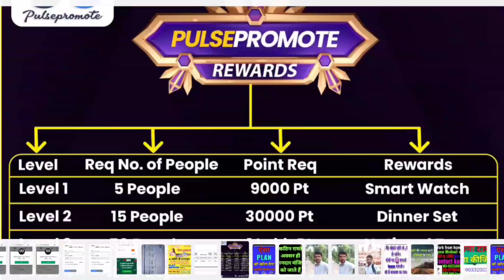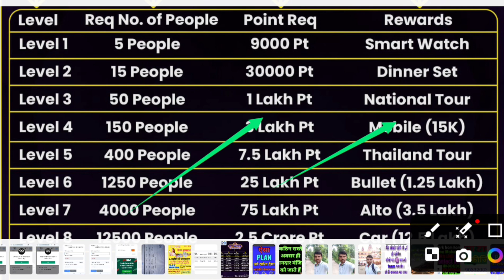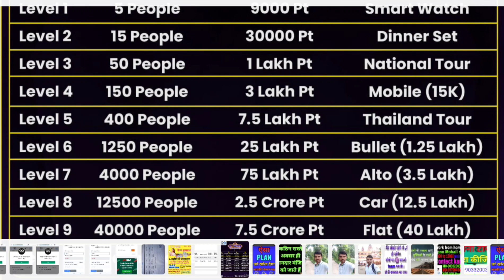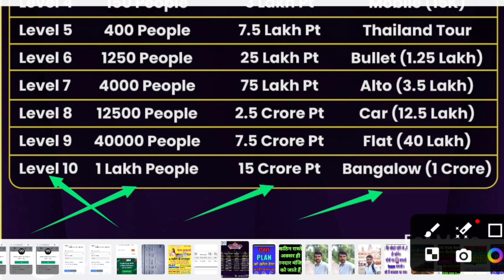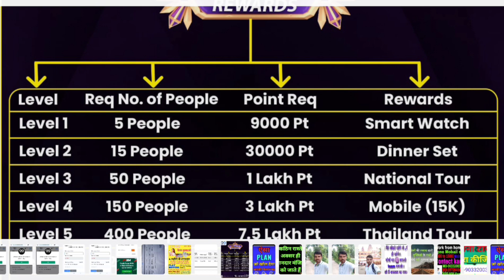Pulse promote Reward kaise active hoga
*Free Free Free bilkul free*

सोशल मीडिया जैसे

यूट्यूब, फेसबुक, इंस्टाग्राम, ट्विटर, से लोगो को लाखो रुपए की इनकम मिलती है

और हम लाए है आपके लिए एक ऐसा प्लेटफार्म *पल्स प्रमोट* जिससे  आप भी सोशल मीडिया का उपयोग कर हजारों लाखों रुपए महीने के कमा सकते है , वो भी बिना किसी इन्वेस्टमेंट के,

इसके लिए आपको दिए गए लिंक में फ्री रजिस्ट्रेशन करना है
*Joining link*
और दिए गए टास्क को पूरा करना है, प्रत्येक टास्क में आपको प्वाइंट मिलेंगे और मिले हुए पॉइंट्स का आप विड्रोल कर सकते है

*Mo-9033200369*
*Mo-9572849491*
*Satish kumar pandey*